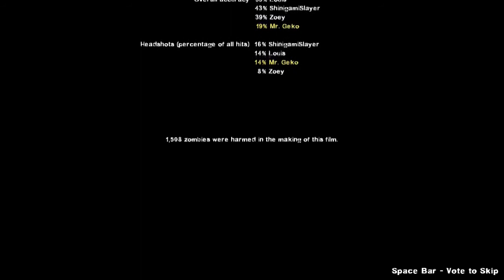Left 4 Dead 2: Dead Air - Part 15 - Keeping It Realism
Against all odds, two of us make it on the plane. It's a miracle!